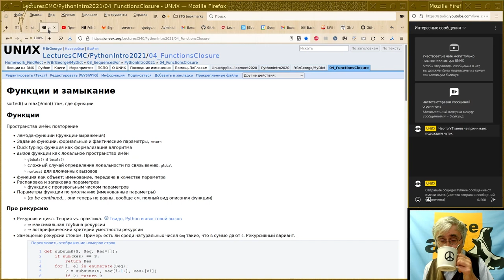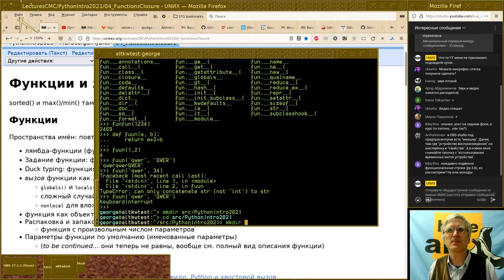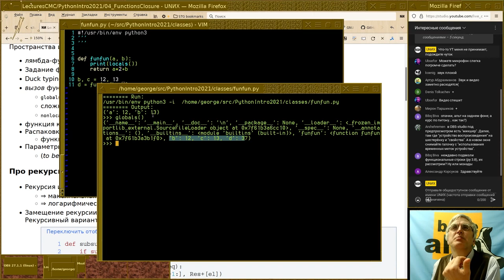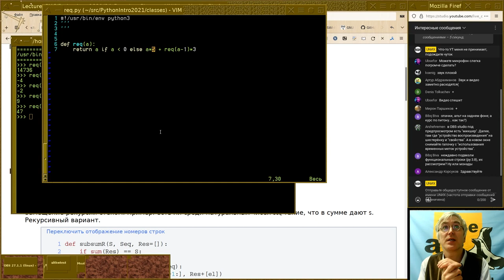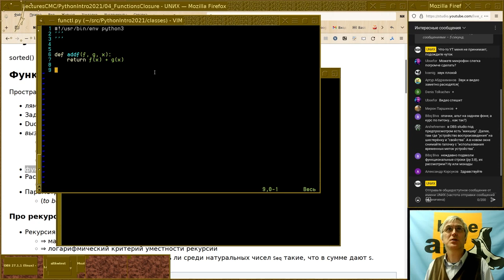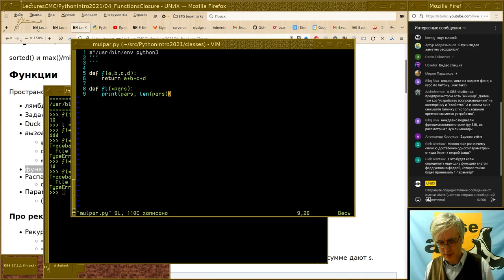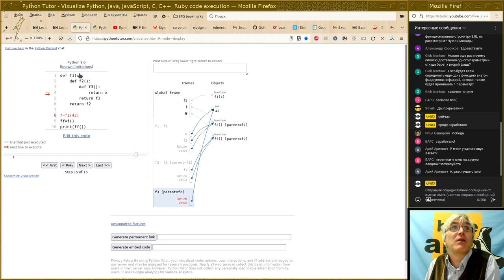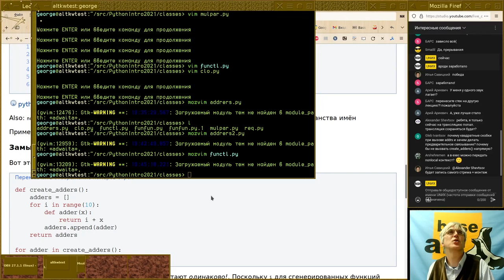04. Функции и замыкание